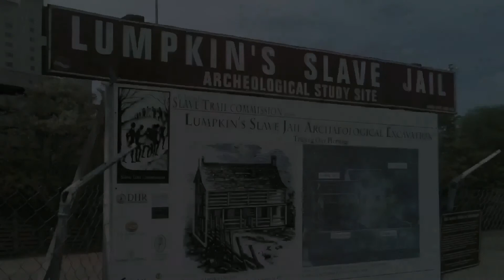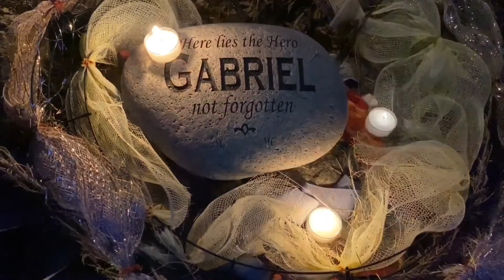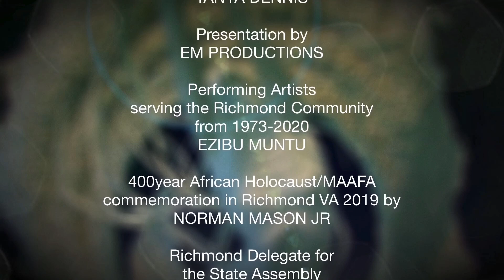“RISE” - MAAFA/ 401st Year Commemoration (2020)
Tanya Dennis, the Director of Ezibu Muntu African dance art and culture company serving Richmond Virginia is commemorating October 1, 2020 as MAAFA/ African Holocaust memorial. This serves as a reminder of the ancestors that lost their lives to the treacherous and savage behavior of racism classism sexism hate and greed. a.k.a slavery.

This commemoration is not to hold us to the past, but it is for us to learn from the past so that we can navigate in our present and Prosper and live in a more equal & peaceful future.

Tanya Dennis also is proposing installation of sculptures to commemorate the ancestors of the past & the hope and potential of our future… This sculpture is called “RISE” hand carved and composed by Mario Chiodo

Photos and videos provided by Tony Hall.